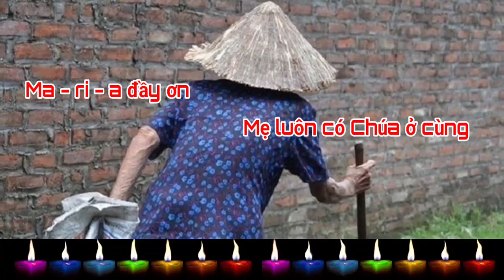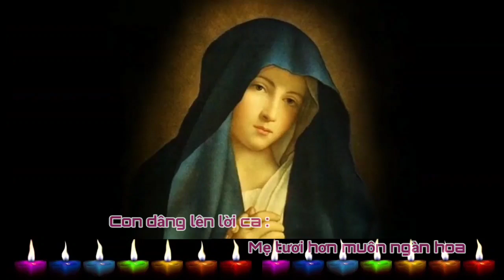(TV) Ave Maria Con Dâng Lời - Huyền Linh (Lễ Chiều)